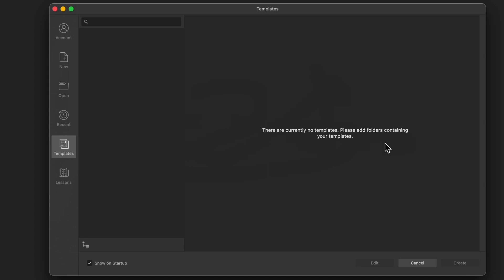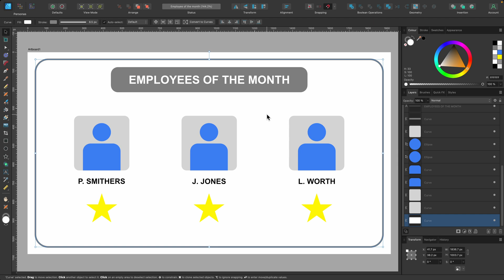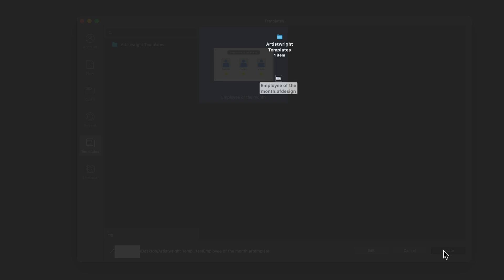Affinity Designer Tutorial: Create Custom Templates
Hello Designers! In this tutorial you will learn how to create custom templates in Affinity Designer. This is extremely helpful and should be included in your design workflow if you plan on working on a document that needs minor changes from time to time. This is an option in the document setup screen.

Cmd = Ctrl
Option = ALT